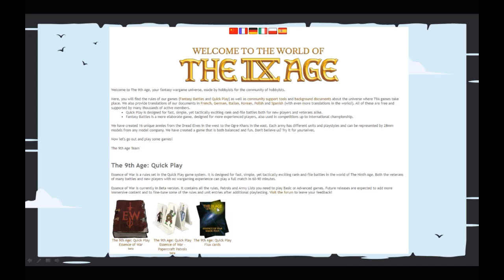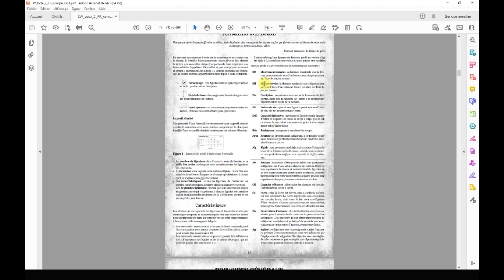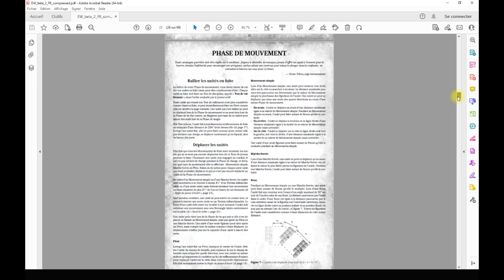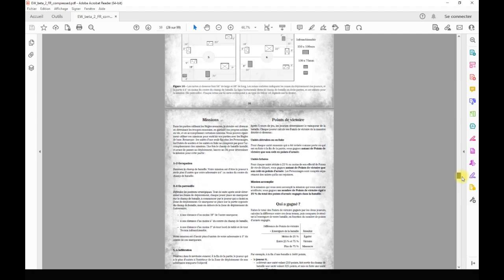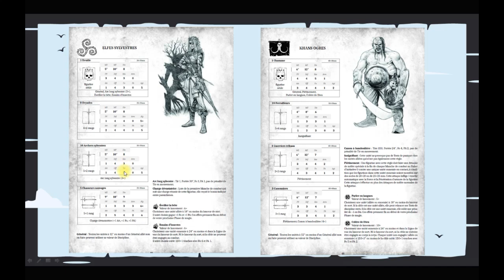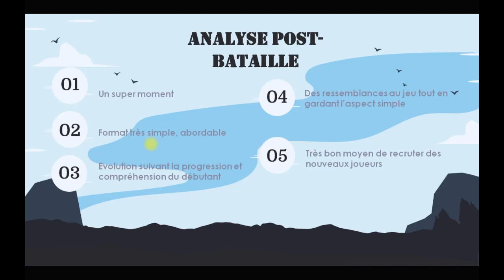T9A - Initiation Essence of War - MiniSchilo (OK) vs Schilo (SE)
Une présentation du format simplifié du 9e Age avec mon fils si certains veulent initier des nouveaux joueurs. Je recommance